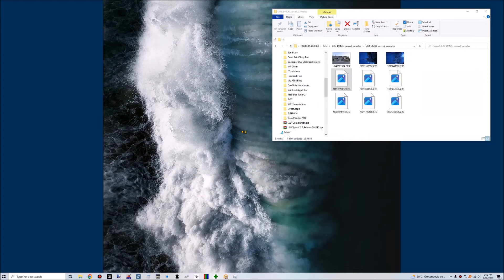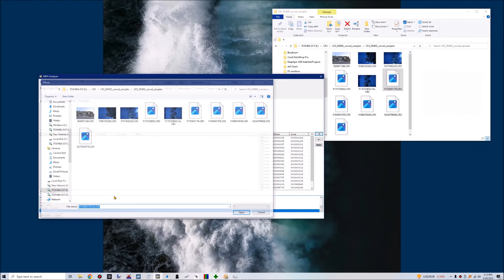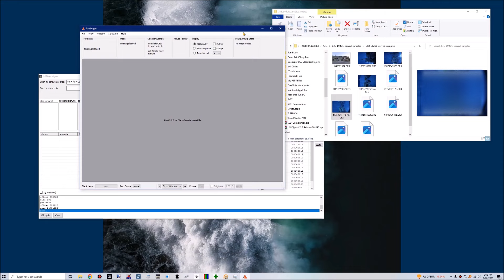CR3 repair (Canon RAW) - Files won't open after recovery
CR3 is a MP4/MOV/QT type container and by repairing file structure we can make corrupt CR3 files viewable.